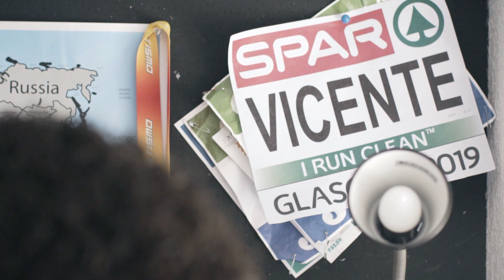Historias con Alma - María Vicente